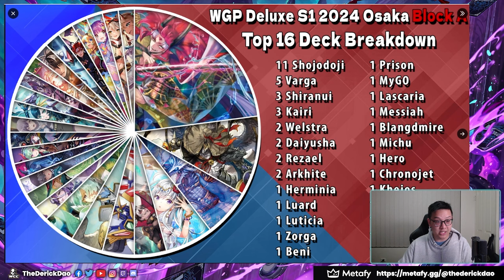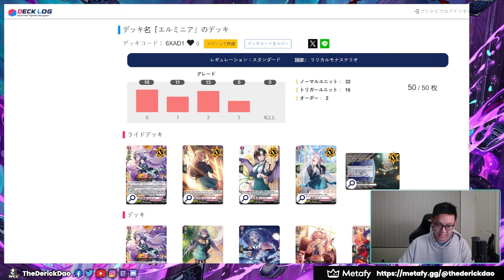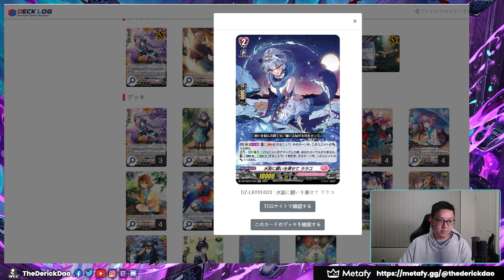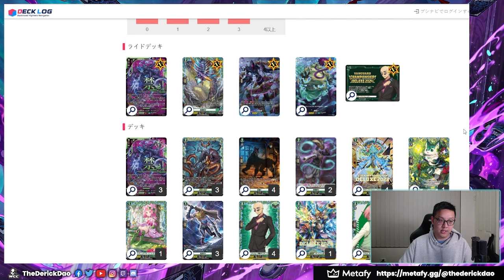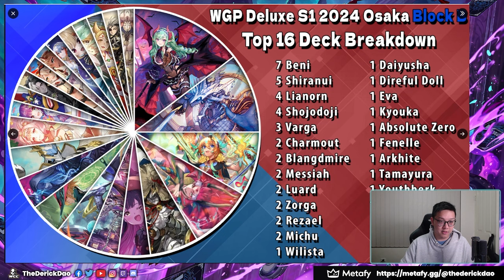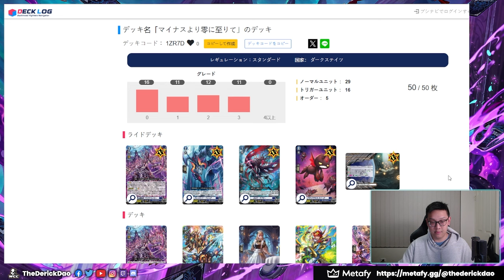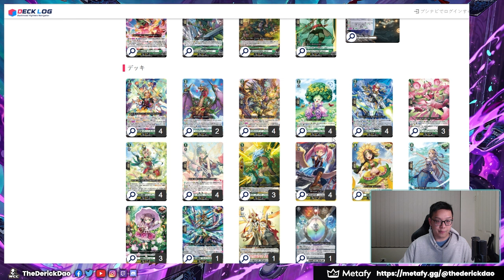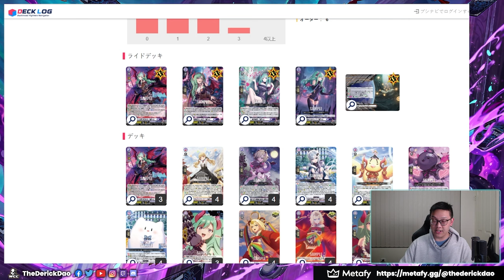BENI BEST GIRL?!? | WGP Deluxe S1 Osaka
WGP Deluxe Season 1 Osaka showed us some new inventions with the new Lyrical Booster as well as some odd inclusions to fan favorite decks like Luard!